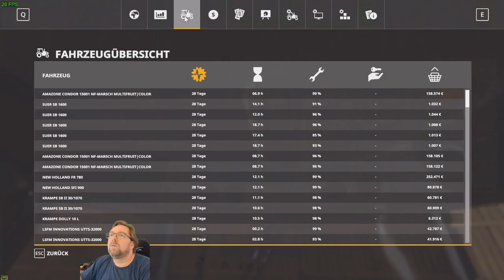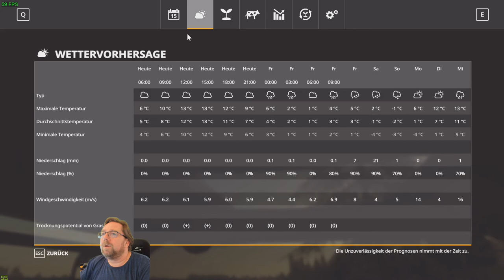LS 19#NF Marsch#782 Schweine werden versorgt,eine Ladung geht zum Schlachter